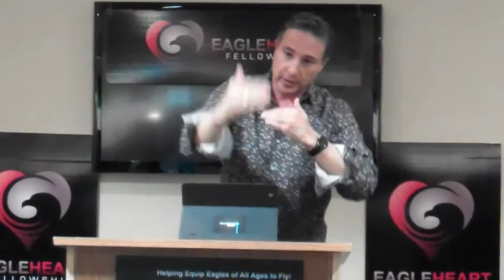Pt 6 2013 and Beyond, Stories from the Road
Breath of God Ministry special guest David Hairabedian comes to North Little Rock Arkansas.  We have a time in my Condo Clubhouse powerful Anointing signs wonders miracles